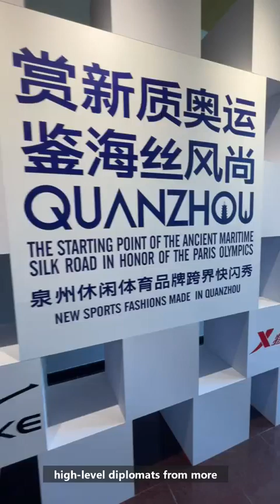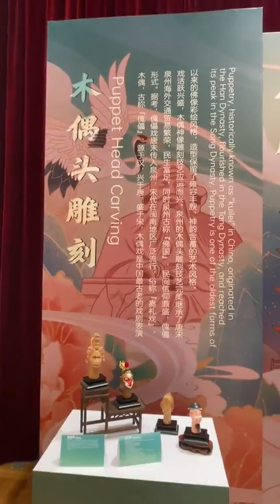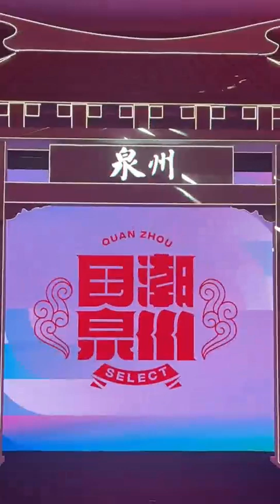奥运新风尚！泉州休闲体育品牌服饰快闪秀来了！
Fashion of Maritime Silk Road in Olympics -Quanzhou Leisure Sports Brands Crossover Pop-up Show and Reception" was held in Beijing recently. Ambassadors and diplomats from more than 40 countries gathered at the event and witnessed how Quanzhou's leisure and sports brands mix with traditional culture.